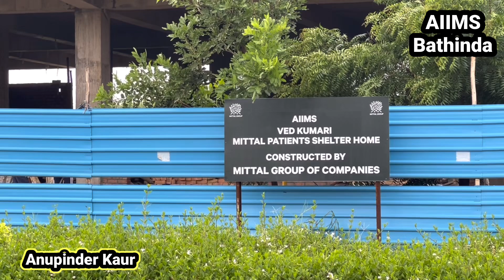अखिल भारतीय आयुर्विज्ञान संस्थान, बठिंडा AIIMS Bathinda ਏਮਜ ਬਠਿੰਡਾ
अखिल भारतीय आयुर्विज्ञान संस्थान, बठिंडा
पंजाब के बठिंडा में मेडिकल कॉलेज और अस्पताल
भाषा
ध्यान रखें
सम्पादित करें
अखिलभारतीयआयुर्विज्ञानसंस्थानबठिंडा एम्सबठिंडा बठिंडा, पंजाब, भारत में स्थित मेडिकल कॉलेज और चिकित्सा अनुसंधान के लिये सार्वजनिक विश्वविद्यालय है। अखिल भारतीय आयुर्विज्ञान संस्थानों में से एक के रूप में यह स्वायत्त रूप से स्वास्थ्य और परिवार कल्याण मंत्रालय तहत संचालित होता है। यह 2019 में संचालित हो रहे छह एम्स में से एक के रूप में स्थापित हुआ।

इतिहास
संपादित करें
बठिंडा में एम्स के लिए नींव नवंबर 2016 में रखी गई थी। बठिंडा में एम्स के लिये 177 एकड़ भूमि पर 750-बेड वाले चिकित्सा संस्थान के रूप में योजना बनाई गई थी। जिसमें 10 विशिष्टता वाले विभाग, 11 सुपर स्पेशियलिटी विभाग और 16 ऑपरेशन थिएटर बनाए जाने थे। इसमें मेडिकल कॉलेज में 100 सीटें और नर्सिंग कॉलेज में 60 सीटों के लिए योजना बनाई गई थी। यह 50 एमबीबीएस छात्रों के पहले बैच के साथ चालू हुआ एवं 2019 में शुरू होने वाले छह एम्स में से एक बन गया। आउट पेशेंट विभाग (ओपीडी) का उद्घाटन दिसंबर 2019 में किया गया था। संस्थान की 2020 के मध्य तक पूरी तरह से चालू होने की उम्मीद थी।पोस्टग्रेजुएट इंस्टीट्यूट ऑफ मेडिकल एजुकेशन एंड रिसर्च (पीजीआईएमईआर) को अगस्त 2019 में इसके मेंटरिंग संस्थान के रूप में नियुक्त किया गया था। दिनेश कुमार सिंह को मार्च 2020 में इसका निदेशक नियुक्त किया गया था।